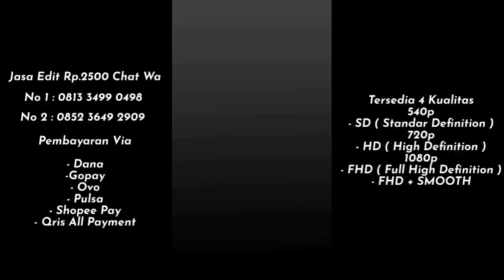PRESET AWALNYA SIH GAK SENGAJA NATAP DIA EH MALAH JATUH CINTA 🥰😂